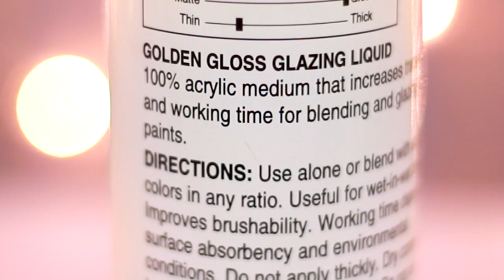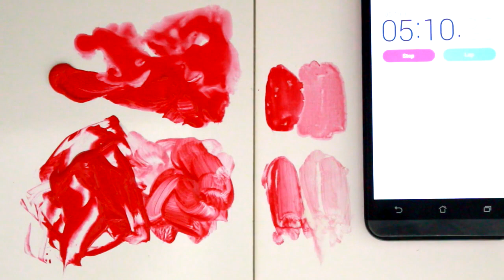Golden Gloss Glazing Liquid Review | Acrylic Glazing | Philippines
Hi dear! Ang gagawin natin ngayon ay Golden Gloss Glazing Liquid Review | Acrylic Glazing. Keep creating and stay safe, dear! Thank you so so much! 💖

*237ml pala yung laman☺